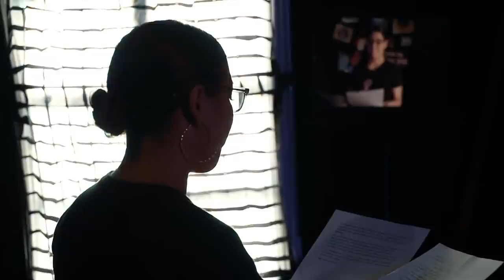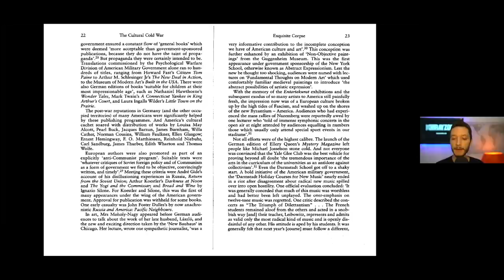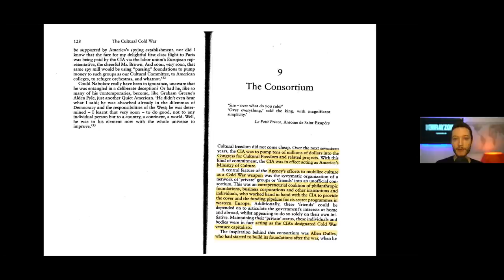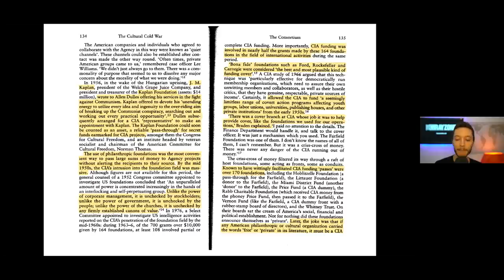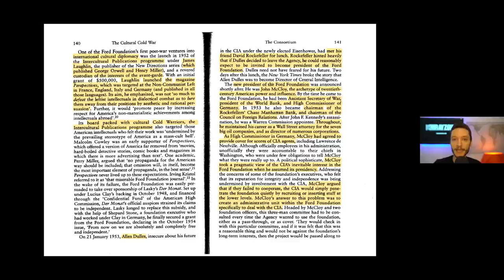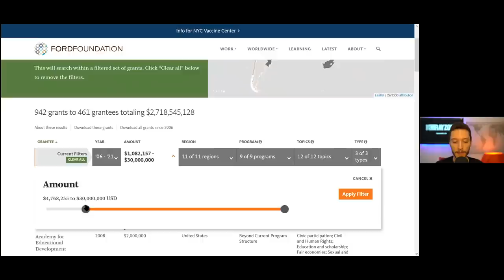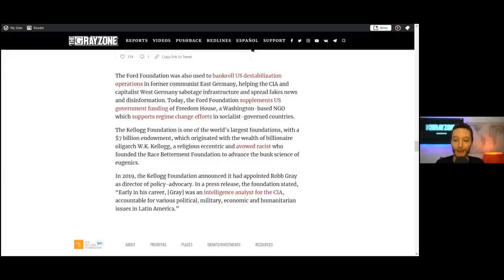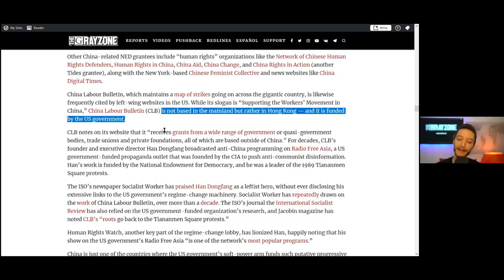How the CIA cultivates a fake left: From the cultural cold war to intersectional imperialism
Ben Norton was invited to give this talk about the fake left and imperialism. He discusses how the CIA's "woke" recruitment ad is not new; it is rooted in an "intersectional imperialist" history going back to the first cold war, in which the CIA poured money into cultivating anti-communist, pro-imperialist progressive groups, using fronts like the Congress for Cultural Freedom and billionaire-funded foundations like Ford and Rockefeller.

Ben goes through the book "The Cultural Cold War," and talks about supposed "leftist" CIA assets like feminist leader Gloria Steinem and Trotskyite civil rights activist Bayard Rustin, then analyzes examples of astroturfed, Nonprofit Industrial Complex-backed pseudo-left campaigns in the US, Western Europe, and Latin America.

||| Moderate Rebels |||